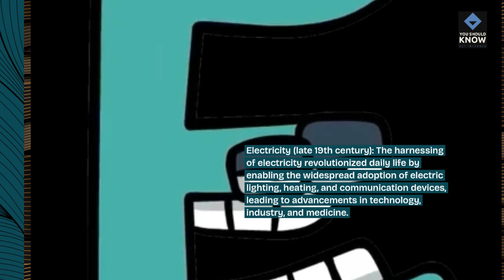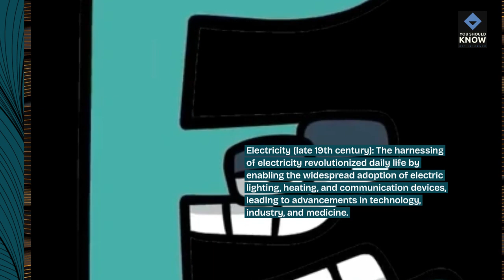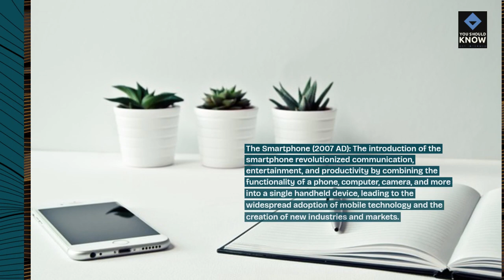Top 10 Innovations That Changed the World Throughout History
Trace the trajectory of human progress with books that highlight the groundbreaking innovations and inventions that revolutionized societies, economies, and cultures throughout history, showcasing the transformative impact of human ingenuity and creativity.